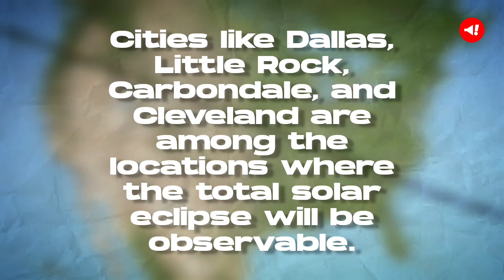North America Gears Up for Spectacular Total Solar Eclipse: A Celestial Marvel Unveiling on April 8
A rare total solar eclipse will grace the skies over the US on April 8, the first occurrence since 2017.

The eclipse's path will span across 13 US states, providing millions with the opportunity to witness the celestial spectacle.

The eclipse will commence on Mexico's Pacific coast at 11:07 am PST, with the path of totality traversing several states at different times.